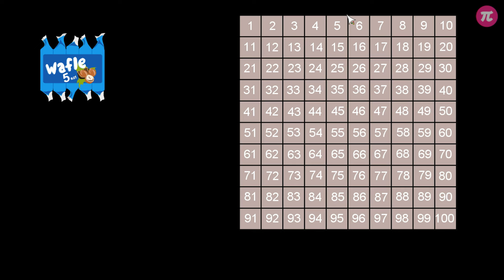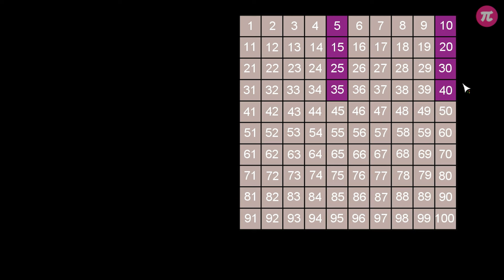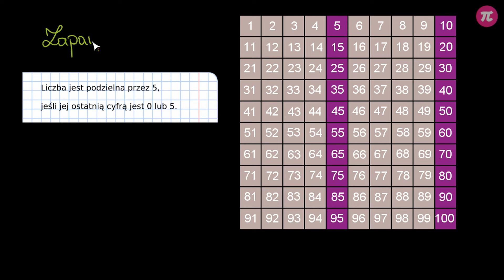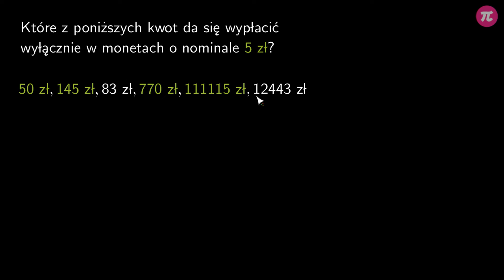Cecha podzielności liczb przez 5 #4 [ Wielokrotności i dzielniki liczb ]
Z tej wideolekcji dowiesz się:
  - jak rozpoznać liczbę podzielną przez 5,
  - w jaki sposób sprawdzić bez wykonywnia dzielenia, czy liczba jest podzielna przez 5,
  - jak brzmi cecha podzielności przez 5.

PLAYLISTA
Ta wideolekcja jest częścią playlisty [ Wielokrotności i dzielniki liczb ]:
Ta playlista dotyczy wielokrotności i dzielników liczb. Dowiesz się z niej, jak tworzyć wielokrotności liczby i co to są dzielniki liczby. Nauczysz się, w jaki sposób znaleźć wszystkie dzielniki danej liczby. Poznasz cechy podzielności, dzięki którym łatwo sprawdzisz, przez ile dana liczba się dzieli.

Tutor: Krzysztof Chojecki
Konsultacja: Małgorzata Rabenda
Grafika podsumowania: Valeriia Malyk
Materiały: Valeriia Malyk, Katarzyna Iżycka
Redakcja: Małgorzata Załoga
Napisy: Małgorzata Załoga, Раїса Скорик